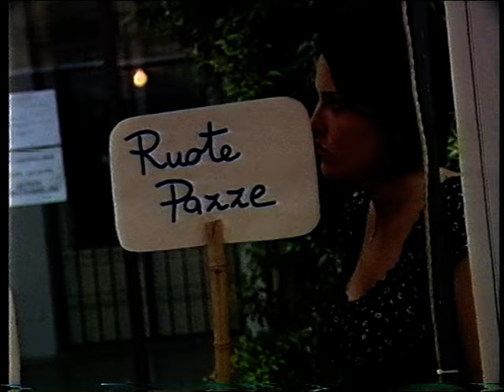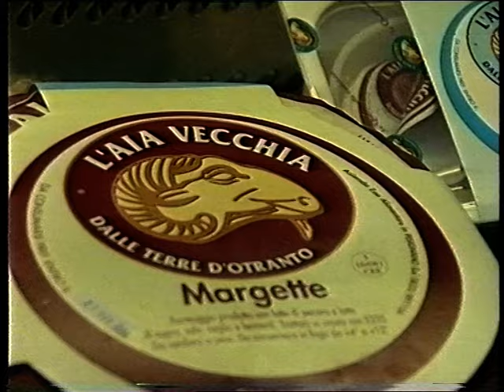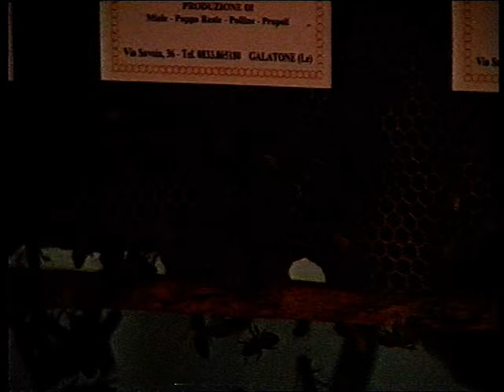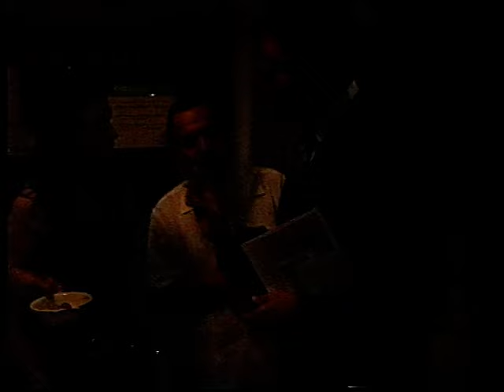MAGLIE - Mercatino del gusto di qualche decennio fa...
MAGLIE - Mercatino del gusto di qualche decennio fa! Si tratta di una delle prime edizioni di questo evento ormai consolidatosi nella nostra cittadina. Le riprese sono di Franco Zollino.